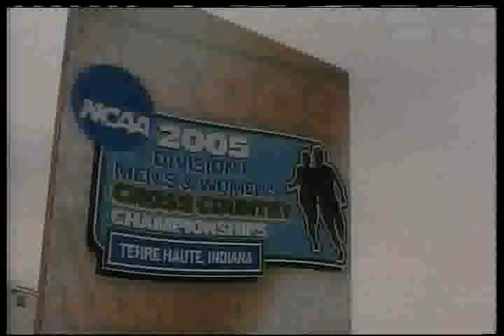2005 NCAA Mens' Cross Country (2 of 3)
Three videos total.